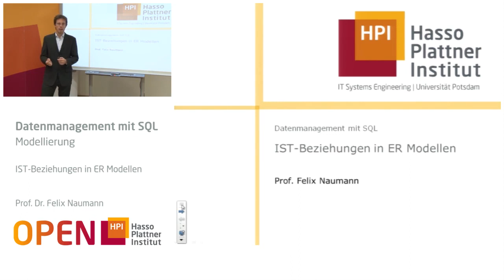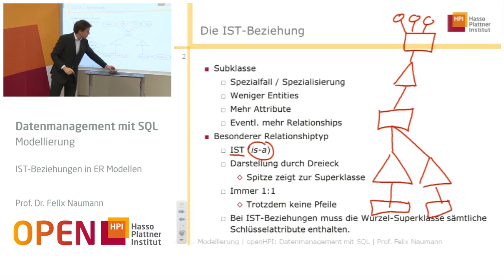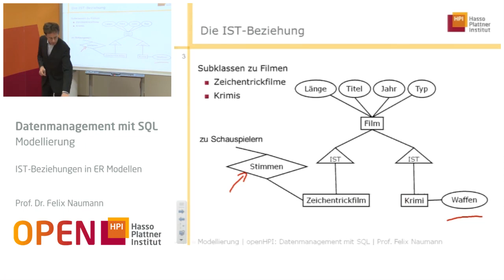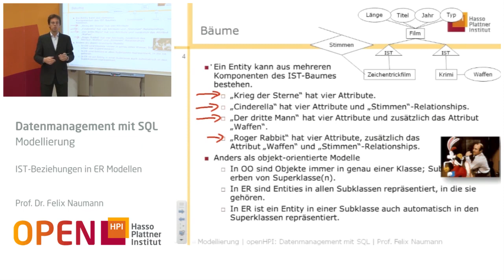2.6 IST Beziehungen